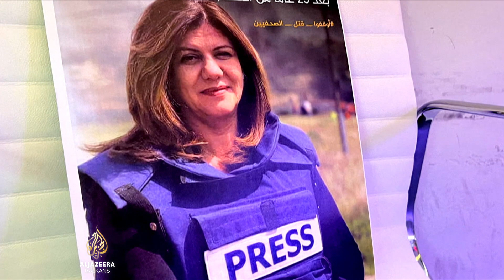Joe Biden, vatreni pobornik Izraela, putuje na Bliski istok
Američki predsjednik Joe Biden stiže u prvu zvaničnu posjetu Bliskom istoku.

Njegova prva stanica bit će Izrael koji već decenijama ima Bidenovu podršku.

Američki predsjendik sastat će se i sa palestinskim čelnicima na okupiranoj Zapadnoj obali.

Očekuje se da će Biden biti pitan i o ubistvu palestinsko-američke novinarke Shireen Abu Akleh.